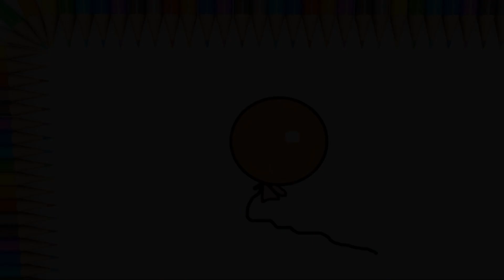Bolalar uchun balonni chizish / Draw a picture of balloon for children /TOiART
Bolalar uchun balonni chizish / Draw a picture of balloon for children